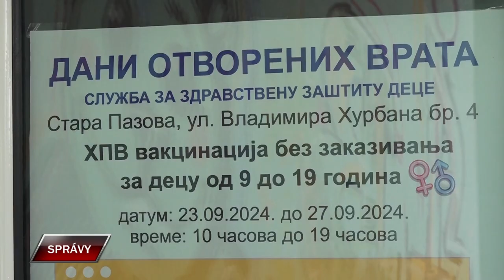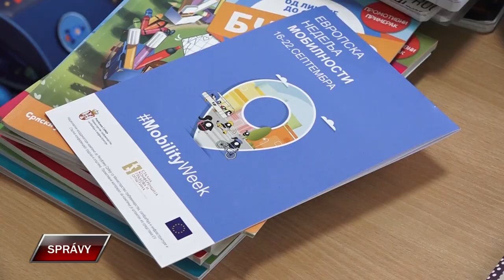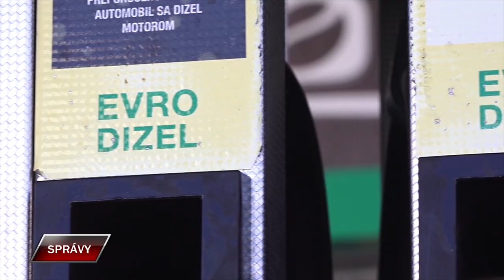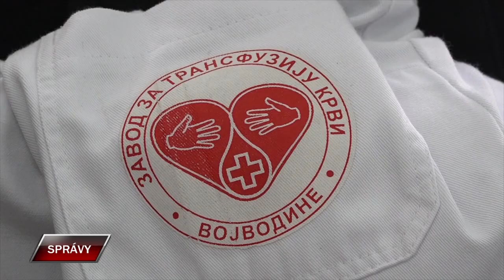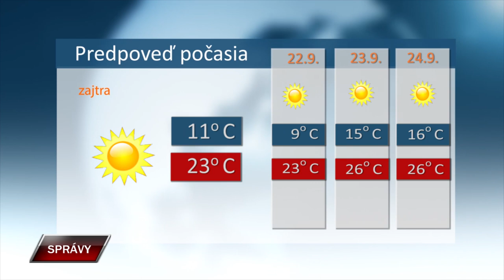SPRAVY 20 9 2024